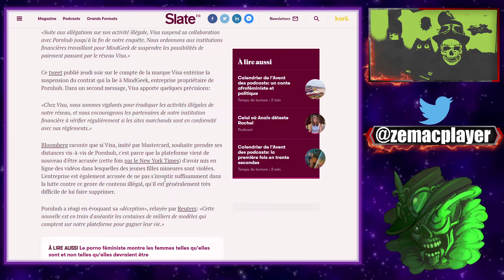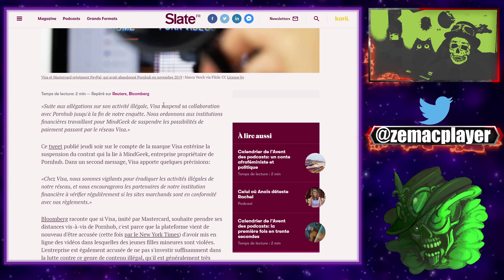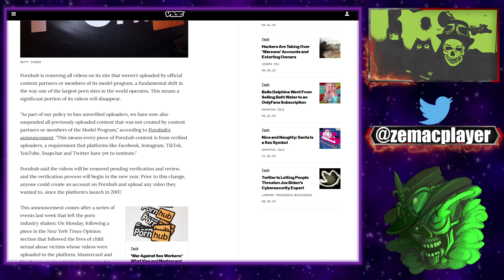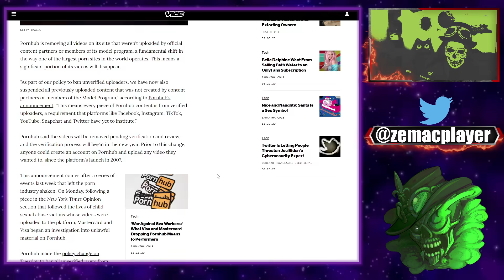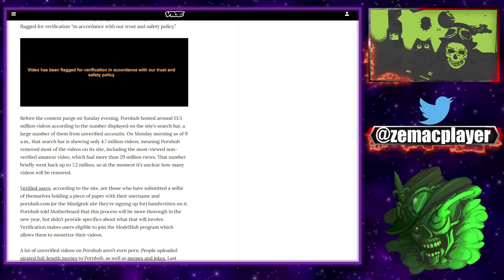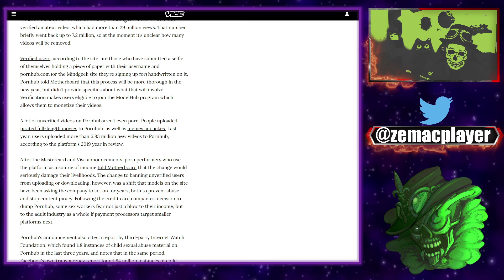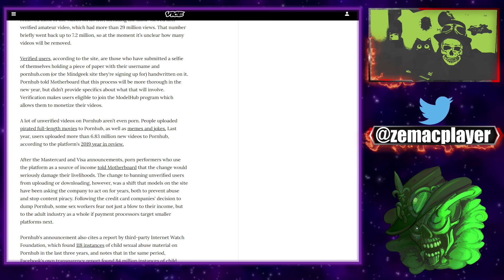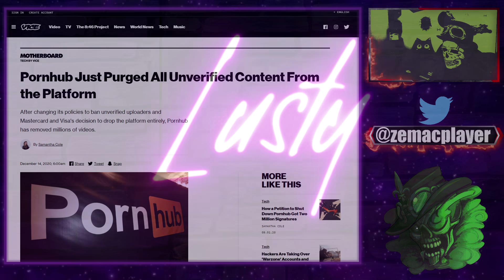PORNHUB SUPPRIME LA MAJORITÉ DE SES VIDÉOS ! LA FIN DU MONDE ?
Visa et Mastercard rejoignent PayPal, qui avait abandonné Pornhub en novembre 2019 pour des raisons similaires. Les possibilités sont désormais peu nombreuses pour celles et ceux qui continuent à vouloir donner de l'argent à Pornhub, qui continuerait cependant de faire transiter certains paiements via PayPal sans y avoir été autorisé.

TLDR:PORNHUB SUPPRIME LA MAJORITÉ DE SES VIDÉOS ! LA FIN DU MONDE ?